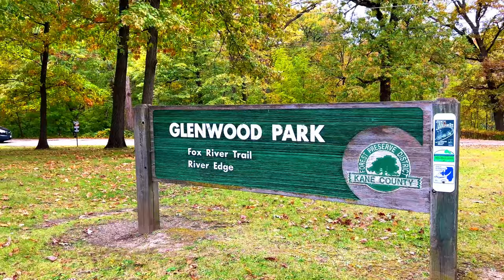October 17, 2022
A little promotional video I shot with my Mavic 3 for a local kayaking and canoe tour business here in Illinois called Howling Wolfe Canoe & Kayak.   Watch in 4K of course if you can.  Al🚣🏾‍♂️ha